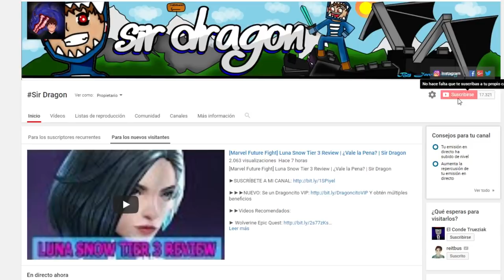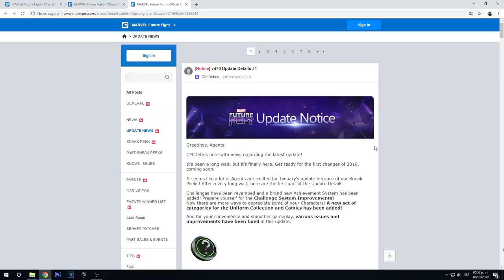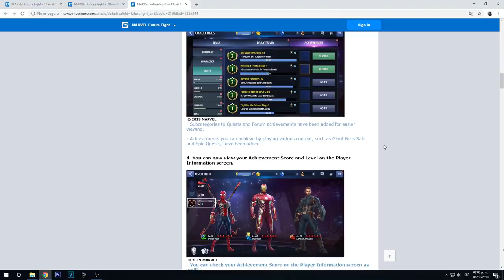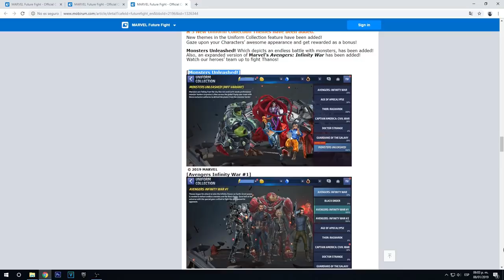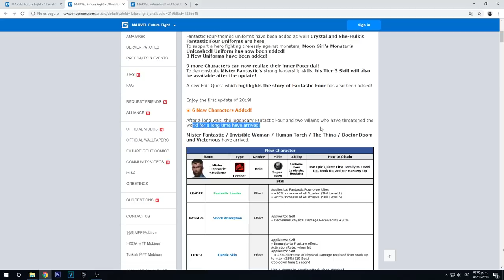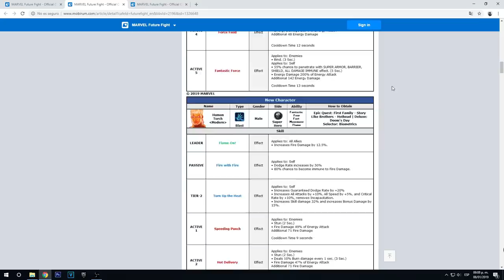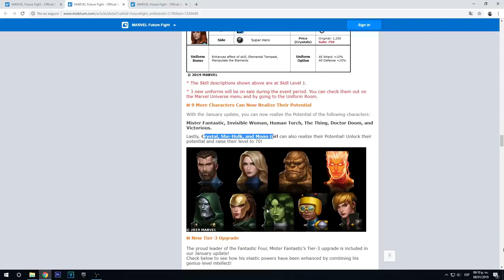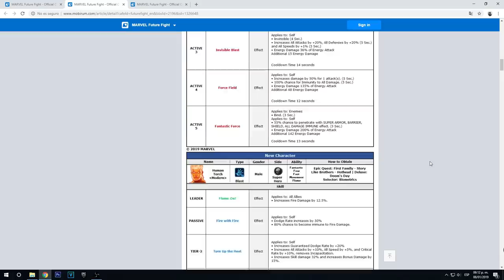[Marvel Future Fight] 4 FANTÁSTICOS Han llegado! | Detalles de la NUEVA Actualización